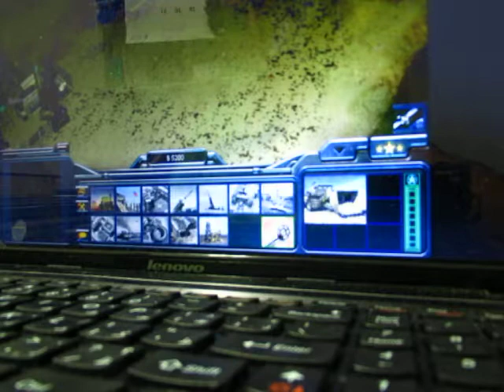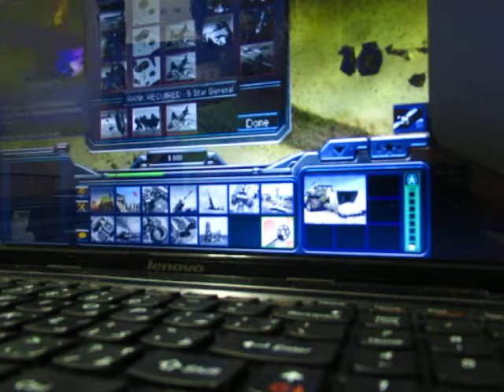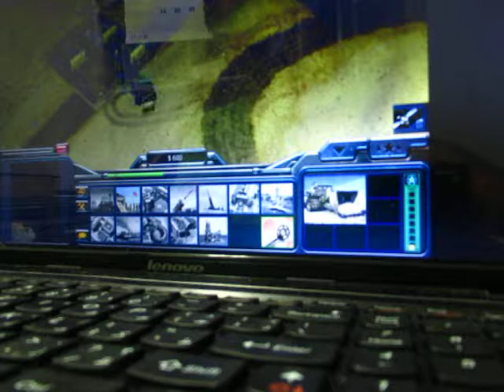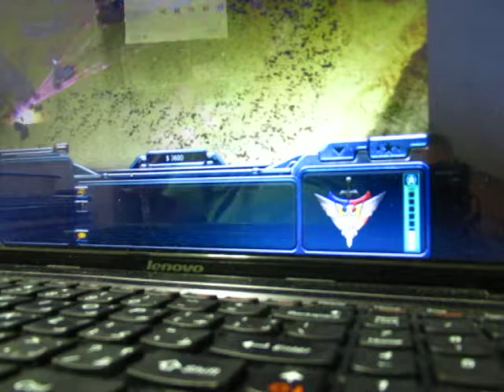Zero Hour, Command and Conquer..Generals..USA vs Thrax